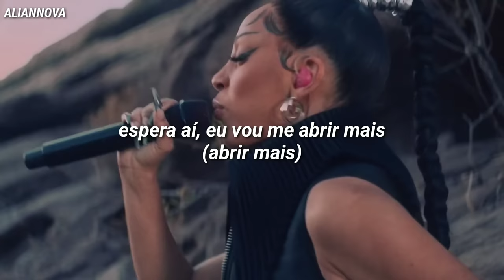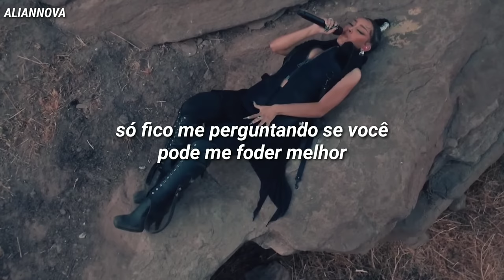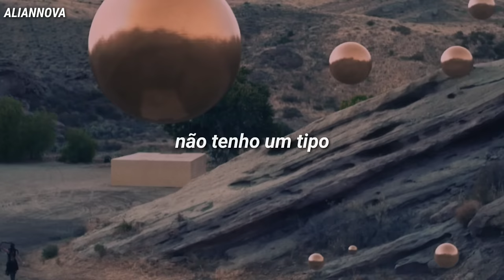doja cat - need to know [tradução/legendado] (live performance)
LETRA:

Yeah

Yeah-yeah, oh-whoa-whoa (oh, ooh, mmm)

Yeah-yeah, whoa-whoa-whoa
I just can't help but be sexual (whoa)
Eat it like I need an apron on (yeah, ay)
Eat it 'til I need to change my thong (yeah, ay)
We could do it to your favorite song (yeah, ay)
I need to know (yeah)

Poof, pussy like an Alakazam (yeah)
Spank me, slap me, choke me, bite me (yeah, wait)
Uh, wait, I can take it (ah)